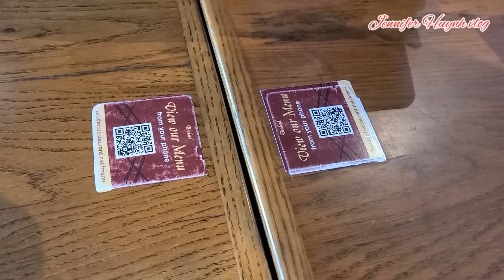Câu Chuyện Người Vợ Chăm Chồng Bị Nh.iễm Cô-Vít 2 Lần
Cách ăn uống phục hồi sức khỏe của người bạn của ông xã mình sau khi 2 lần bị nh. iễm em cô vy.